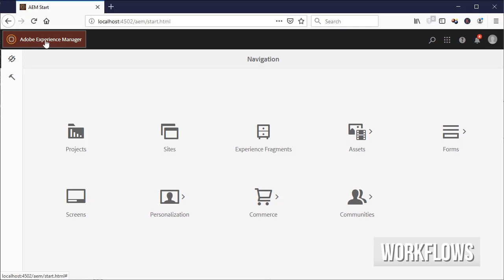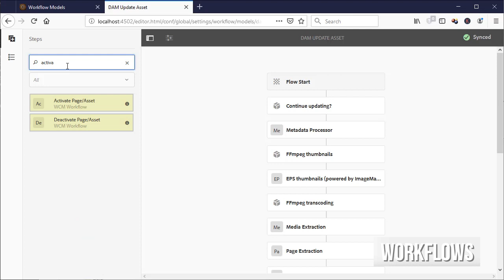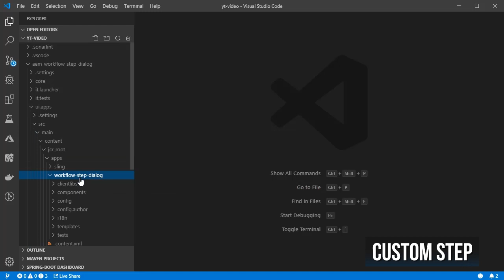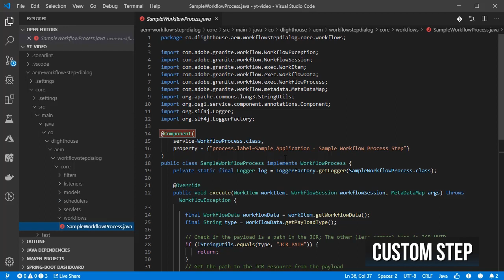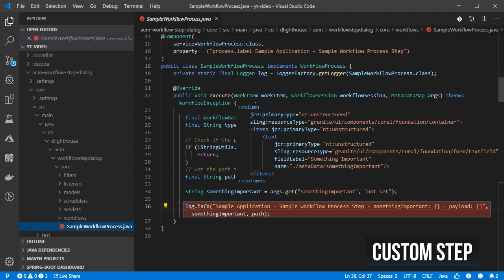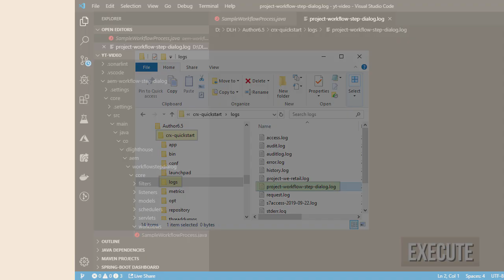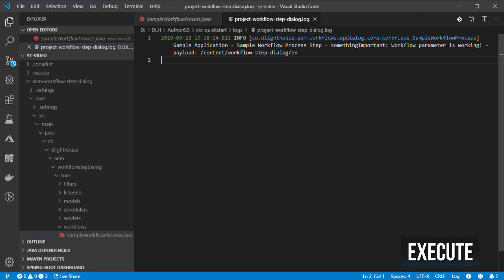Create a custom AEM workflow process step with a dialog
In this tutorial I talk a little bit about what is a workflow and also what is a workflow model inside aem, then I show how a custom workflow process step with a dialog was created and also how to create a workflow model and then how to run the workflow.

Blog Post to find more links and the commands shown in the video:

00:00 Topics for the video
00:20 What is a workflow and a workflow model
02:03 Create an application with a custom workflow step
04:13 Create workflow model
05:43 Run workflow